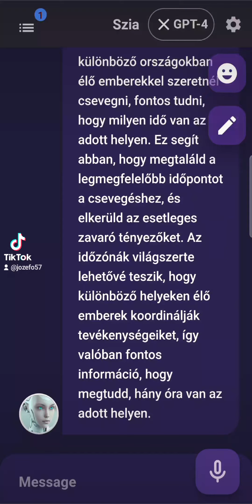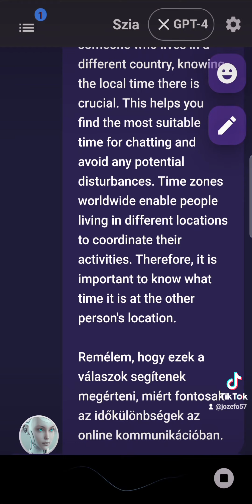AI-al beszélgetés az időzónákról